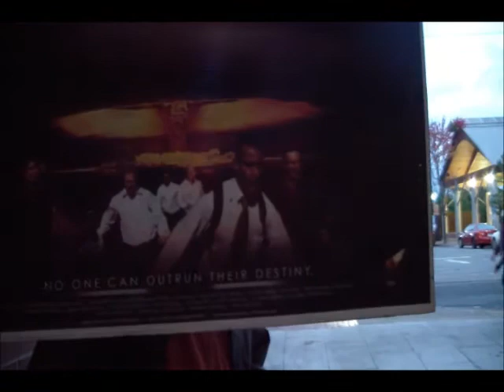Lord Servants11 1 18 PT4 Whether They Will Hear or Forbear!!